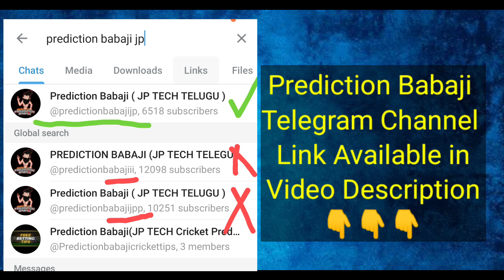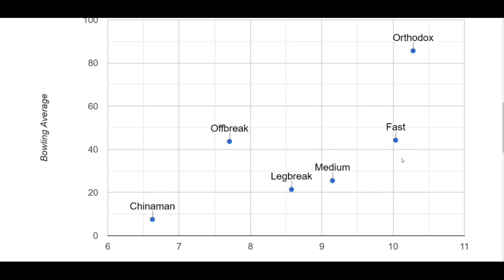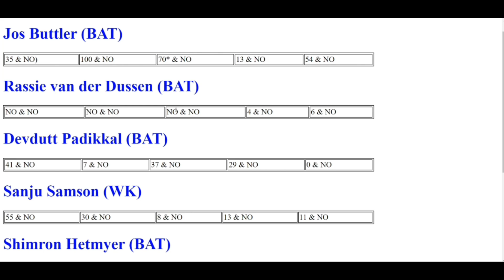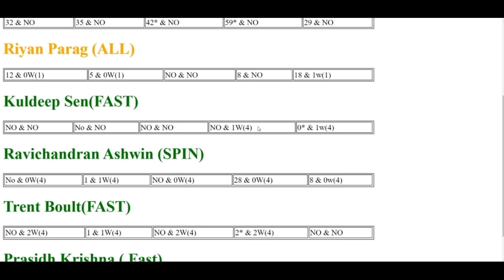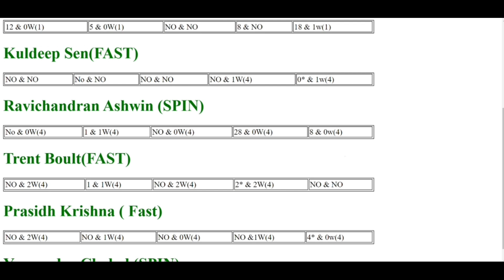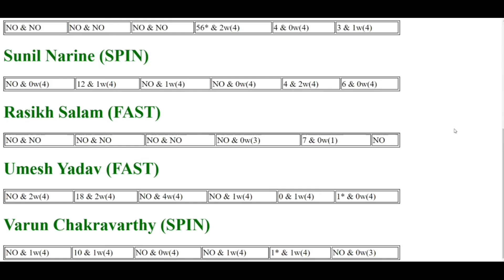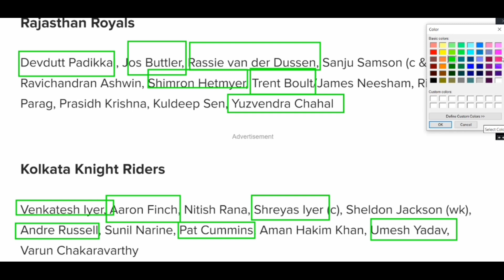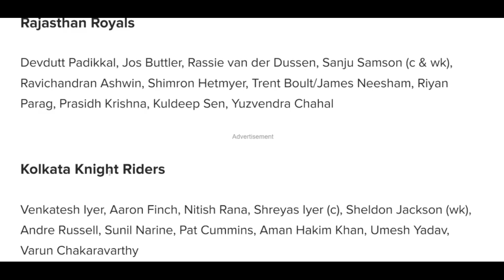RR vs KKR - TATA IPL 2022 - Rajasthan Royals vs Kolkata Knight Riders - Pitch - Dream TEAM Telugu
RR vs KKR - TATA IPL 2022 -  Rajasthan Royals vs Kolkata Knight Riders - Preview Pitch Dream TEAM Telugu

 KUBERA Fantasy App ( AP & TS People Can Withdrawal)

💚 New Updates
👍Select Any State No Problem✅
🤯 Single Player Battle Available only in KUBERA DUO Mode 👍 ( PLAYER vs PLAYER)
👍 INSTANT WITHDRA ✅
👍 Looks Good User Interface ✅
👍 Deposit Bonus Offers Adeed 😍 ✅
👍 Andra and Telangana People Can withdraw easily ✅ ( SELECT any other STATE 😉)

🧐Best Alternative For Dream Teams (TS and AP People)
🤯 Less Competition and Trustable Site by JP
🧐 Details available in this video -

Another Best Fantasy cricket App
Name -Playerzpot
100% Deposit Bonus Free
100 free Bonus Registered

🎮 LUDO Game Available 🧐
🎮 Another Funny Games Also
🤯 Instant Withdraw Available
👉 PAYTM Withdraw Also Available ✅
👉 AP & TS People Submit Another State IFSC Code ( like Maharashtra Or Tamilnadu etc Banks IFSC)